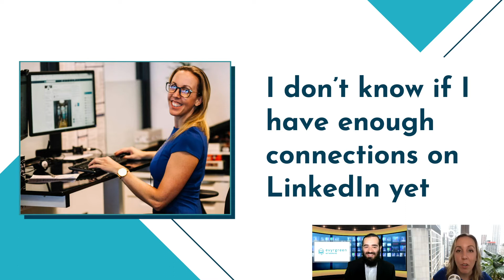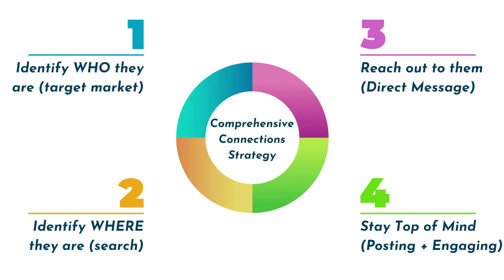Evyrgreen Networking - Do I need a certain amount of LinkedIn connections?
Join the course and community at evyrgreen.com!